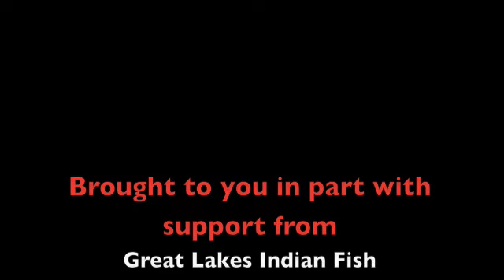Marc Slonim: Ojibwe treaty rights protect tradition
In 1999 Marc Slonim argued the Ojibwe treaty rights case Mille Lacs. v. Minnesota before the US Supreme Court. Everything for the tribes was at stake.  In a close 5-4 decision the Court affirmed Ojibwe treaty rights which allowed hunting, fishing, and gathering to continue.